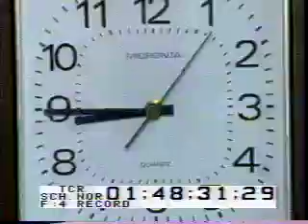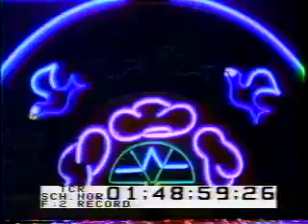"Bumper to Bumper" -- the Lost Tom Alonso Video!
You never know what you might find when you clean out a recording studio. I have no idea why this video was made but 3 things are clear: it was shortly after Bootcamp, Sean O'connell, who shot and edited the "Let Her Go" vid, was involved (he's in it!) and I was obviously  listening to a lot of Herbie Hancock! But who are the Tim Camp and Schweetie Swisher wannabes? Any way, watch if you dare . . . my first and only video as a solo artist: "Bumper to Bumper".